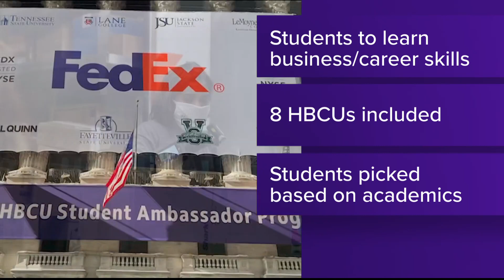FedEx entering year two of program to help students at HBCUs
Students have been selected as ambassadors at eight different Historically Black College / Universities based on their academic standing and career track.